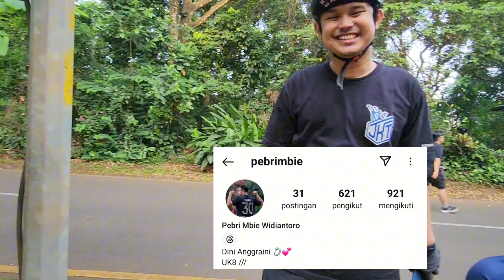Upgrade Tern D9 2024 - Bongkar Spek si Merah Om Pebri